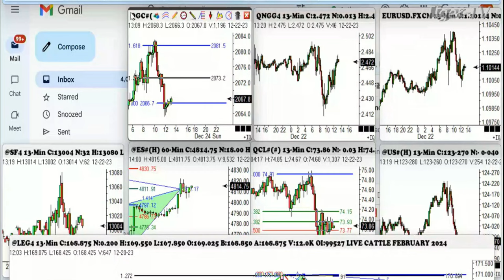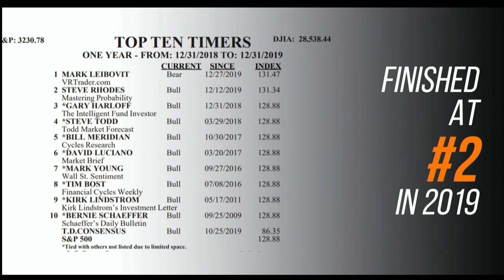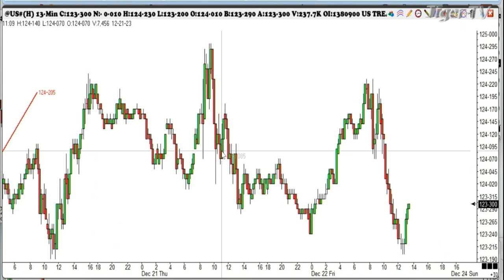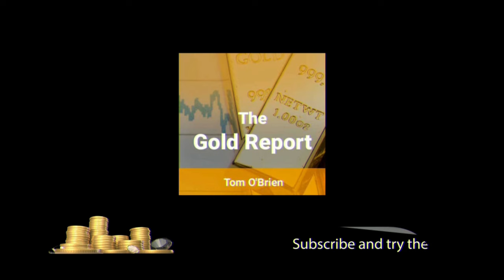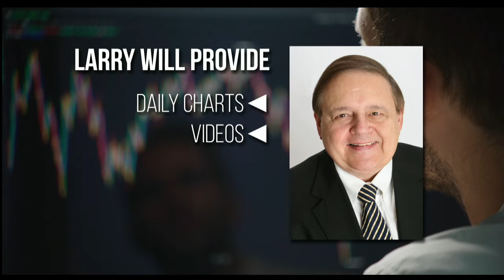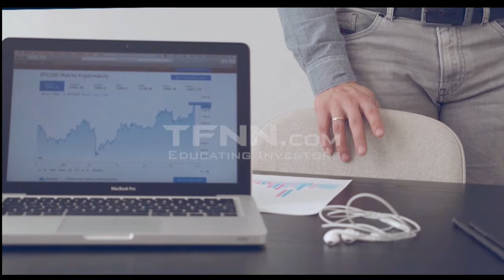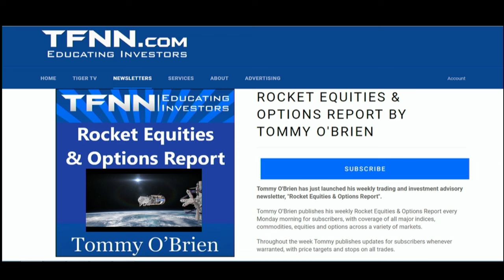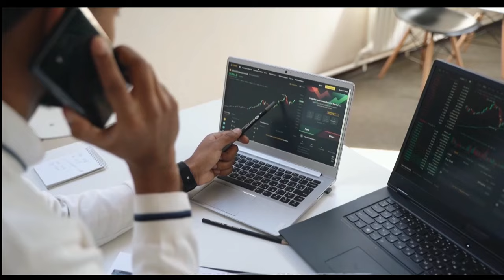December 22nd, Trade What You See with Larry Pesavento on TFNN - 2023